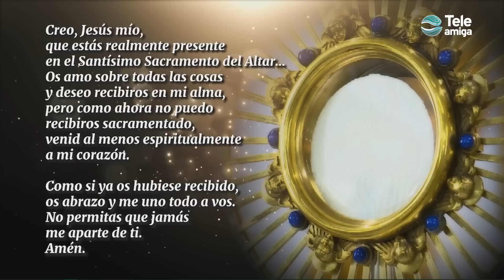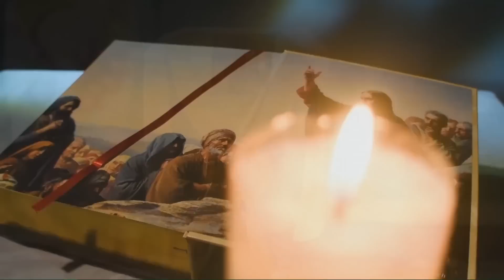Santa Misa de HOY Martes 21 de Marzo 2023 en Teleamiga